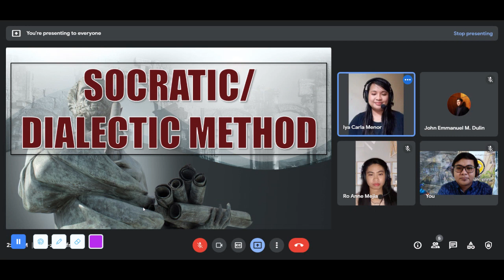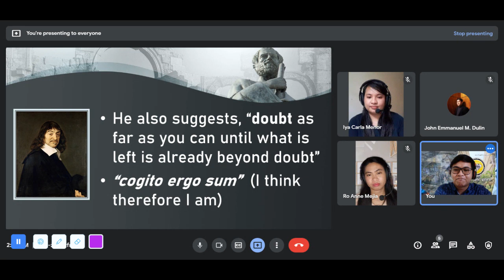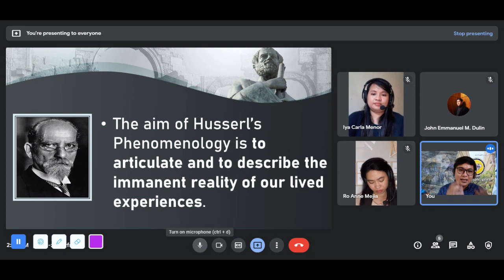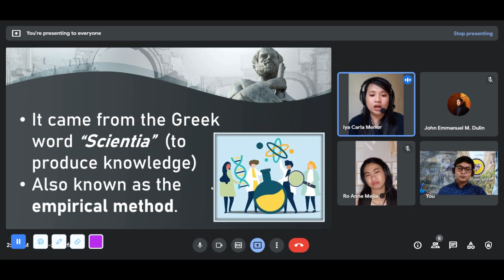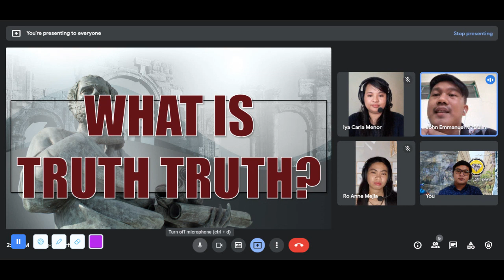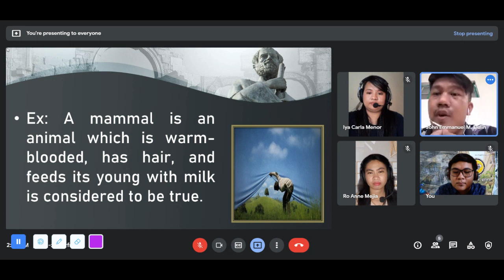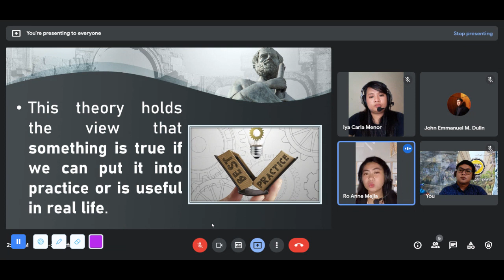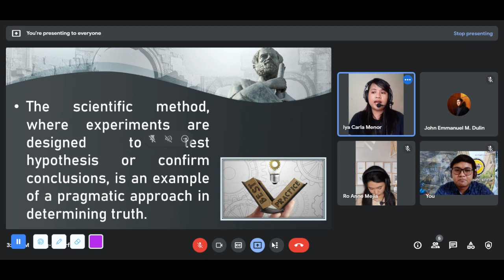Introduction to the Philosophy of the Human Person: Week 4 and 5 Lessons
Good day, young philosophers! This is our teleconference session on Methods of Philosophizing and The Nature of Truth. Sit back, relax, and enjoy!